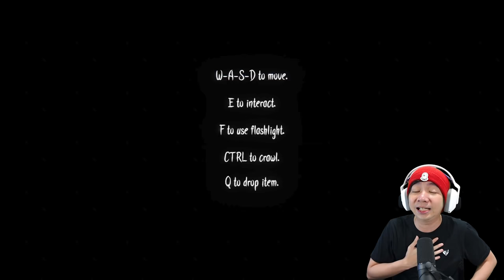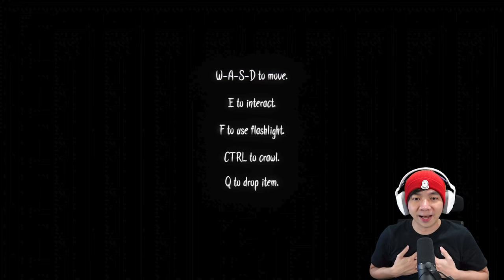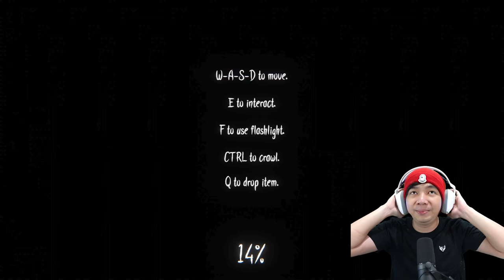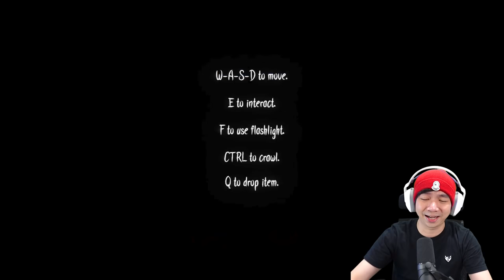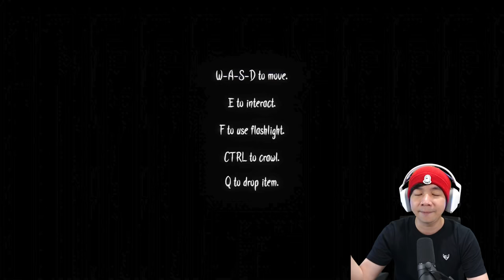Freddy's Ke Rumah MiawAug - FNAF The Glitched Attraction Indonesia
Karena gw kangen bermian game Five Nights At Freddy's, jadi gw coba mainin game yang dibuat oleh Fans FNAF, yang judulnya The Glitched Attraction, dan ternyata gamenya serem juga, dimana kita berusaha untuk keluar dari kamar tidur, dan harus memecahkan puzzle, sementara itu ada Ballon Boy, The Puppet dan juga Golden Freddy yang menghatui kita, nah yuk kita liat gameplay dari MiawAug seperti apa di game The Glitched Attraction ini hehehe, let's go

Makasih Supportnya